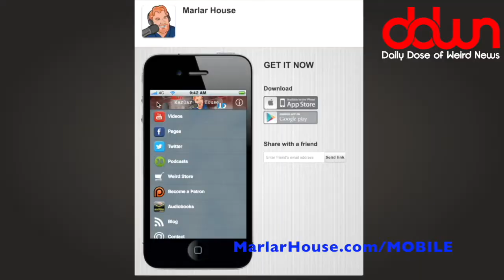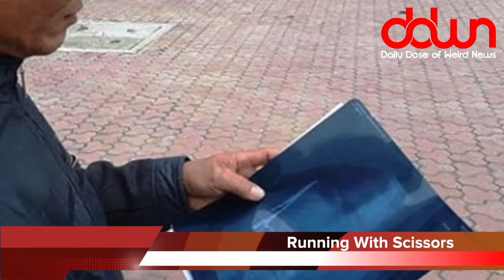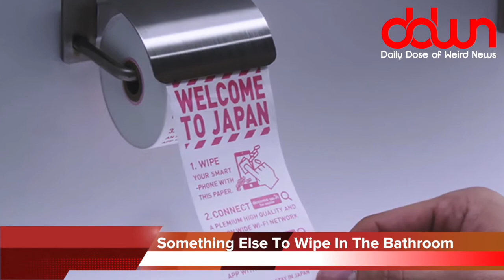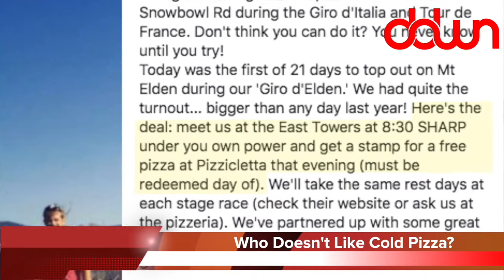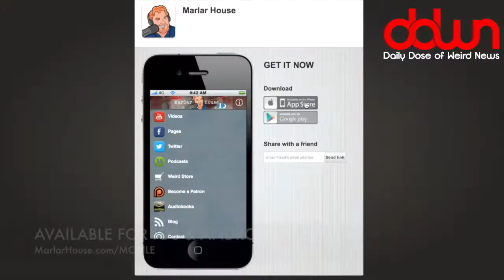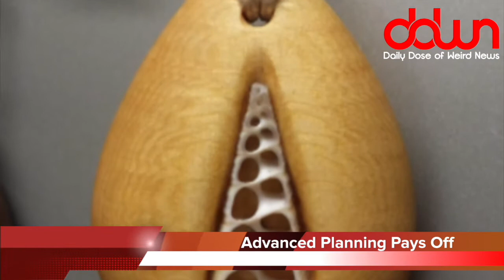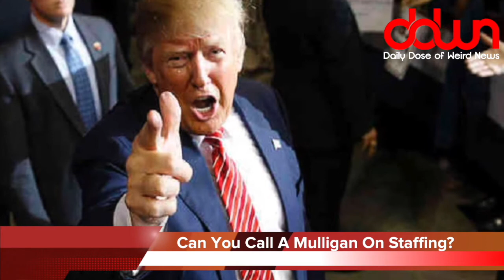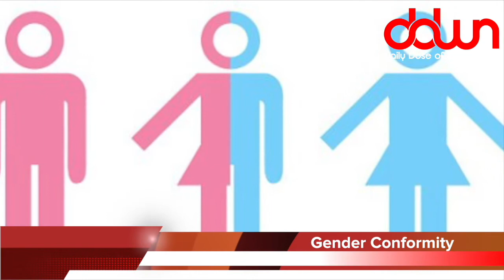Daily Dose of Weird News WEEKEND EDITION! (May 21, 2017)